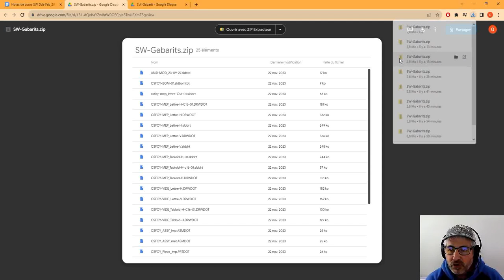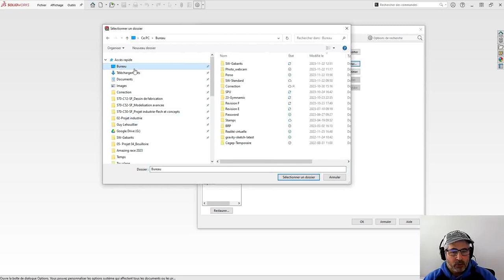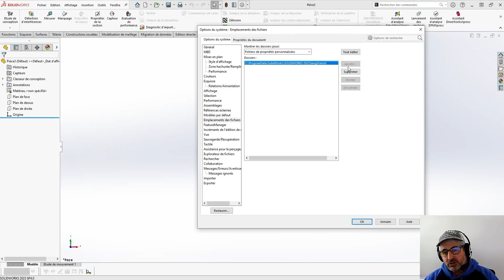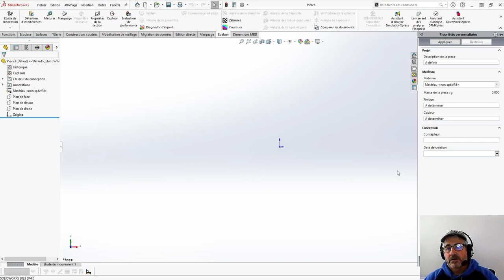Ajout modèles dans Solidworks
Voici une procédure pour ajouter des modèle dans Solidworks.

Ici ce sont les modèle de la techniques de design industriel du cegep de Ste-Foy